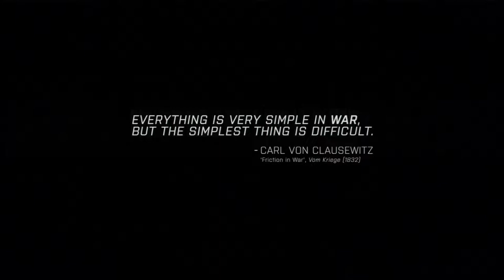ARMA 3 EXPERT Campaign Gameplay Walkthrough Part 7 - MAXWELL - CROSSING PATH - PC NO COMMENTARY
To be honest this game is a lot harder then i thought it would be by far, maybe because i am a Girl haha even though it's not relevant, i hope my gameplay appeal to you and it's not that bad i hope you support this channel by subscribing as it's been more than 6 years and it's still at 3k subs :/ thank you.

I AM PLAYING THE GAME ON THE EXPERT DIFFICULTY!!

The first mission to Arma 3 just came out on the development build. Be sure to like this video In this video, I play through the first part of the "survive" mission with Ultra Settings for better view and unbelievable Quality. The game as usual It's going to be exciting .

You can play online multiplayer, or play single player. There are a ton of online servers (like Altis Life and many others). Basically Altis Life turns Arma 3 into a role-playing game (rpg), which allows you to make money doing various tasks.

A mission where I use a the UAV Darter to find some spotters and take them out.

 Arma 3: Campaign: Crossing Paths

in this mission we dive into the ocean and going around the bay into enemy teritory ,task is to clear out the town and kill the high ranking officer of opfor .seccond mission is a night mission where we need to meet with local rebels but shit goes realy bad . "Wet Work" & "Crossing Paths"

arma 3 (video game)
arma 3 walkthrough
arma 3 campaign
arma 3 mission
arma 3 single player
arma 3 story
playthrough
gameplay
walkthrough
pc game (video game platform)
arma 3 steam
arma iii
arma3 max settings
arma 3
campaign
gameplay
part 1
mission 1